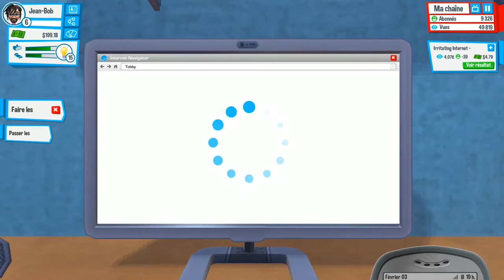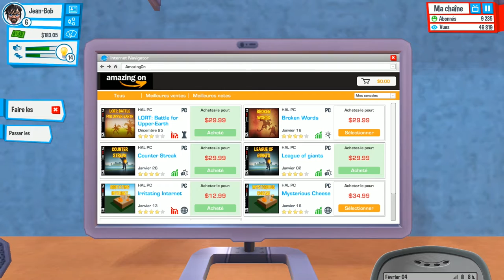Comment devenir un excellent Youtuber? - On a dépassé notre nombre d'abonnés - Tuto #3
JeanBob est devenu un Youtuber axé sur le gaming et principalement sur les premières impressions de son potentiel de gamer. Habitant toujours chez ses parents et passant avec brio ses examens de fin de mois, JeanBob est plus que déterminé pour devenir un célèbre Youtuber...

-LE JEU : YOUTUBER'S LIFE-
YOUTUBER'S LIFE est le produit de l'enfant non désiré entre les Sims et Zoo Tycoon. Il va falloir développer ses compétences en jeu d'acteur et en montage, faire souvent les boutiques pour se procurer les derniers bons plans et faire très attention à son réseau de contact.

-LA CHAINE DE JEANBOB ET LATON-
JEANBOB & LATON sont deux pro-loosers qui aiment jouer et se lancer des défis sur des jeux compliqués, indés voire complètement oubliés! Du gaming pur et simple en passant par les let's play, cette chaîne pourra combler tous les fans de jeux vidéo.